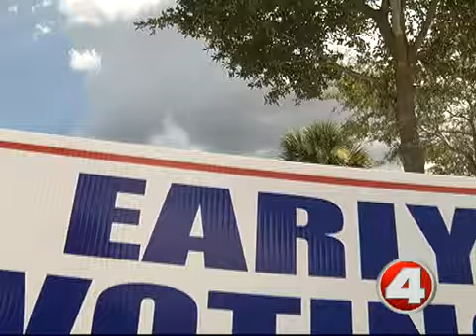FGCU Political professor gives election edge to Aubuchon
FGCU Political professor gives election edge to Gary Aubuchon